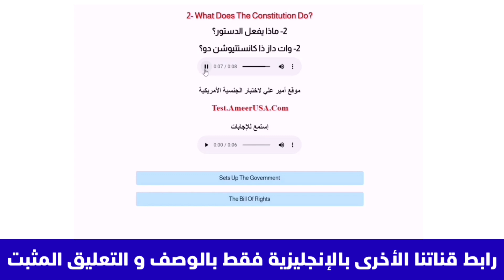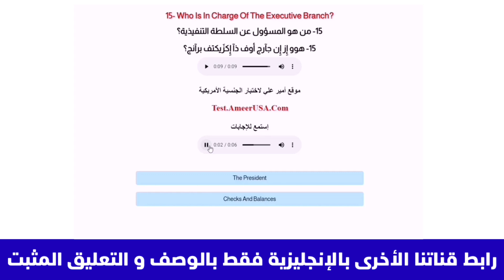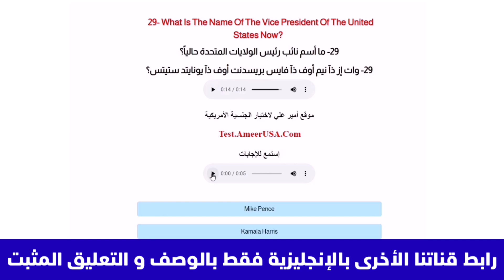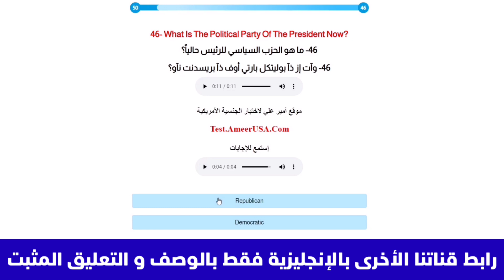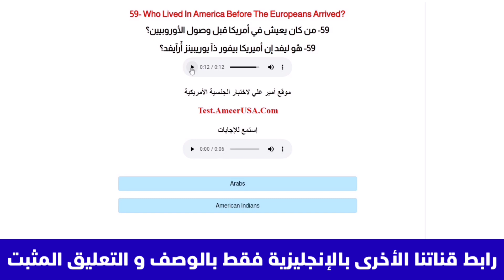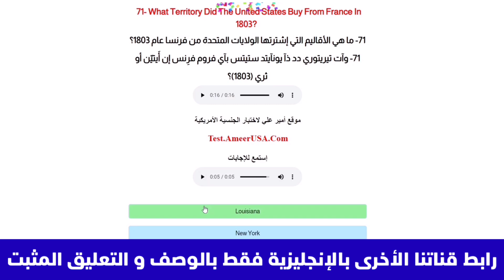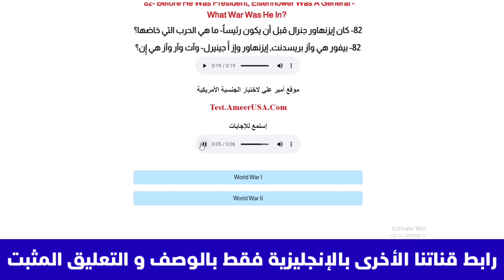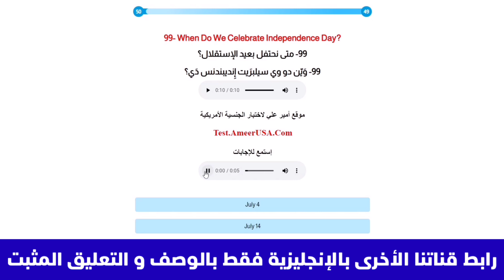اختبر نفسك بالانجليزي فقط 100 سؤال الجنسية الأمريكية 100 Civics Questions and Answers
و هذا الموقع المستخدم بالفديو.. اختبر نفسك بالانجليزي فقط